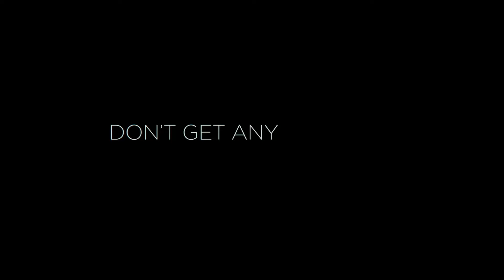The Image of You | Official Trailer | Sasha Pieterse, Parker Young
Watch the new trailer for The Image of You. In Select Theaters May 10, 2024.

Sasha Pieterse (PRETTY LITTLE LIARS), Parker Young (IMPOSTERS), Nestor Carbonell (THE DARK KNIGHT RISES), and Academy Award® winner Mira Sorvino (MIGHTY APHRODITE) star in this twisted tale of deception and desire based on the bestselling thriller by Adele Parks. Identical twins Anna and Zoe find their bond tested over Anna's new love, Nick. While the trusting Anna is head over heels, her skeptical sister Zoe senses a web of deceit. But as Zoe digs for the truth, they're all pulled into a dangerous game where honesty could prove fatal.